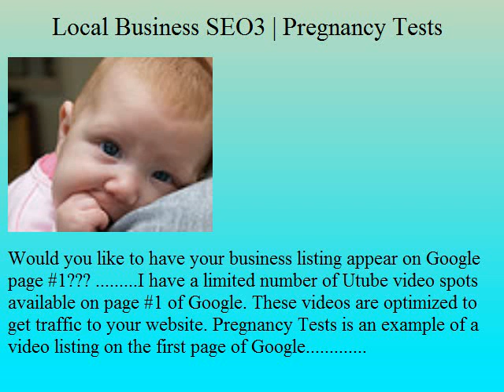local business seo3|Pregnancy Tests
Now you can get your local business listed on google local listings to generate free traffic and leads.
now business owners can list their businesses on search engines such as Google. We provide local internet marketing and local seo